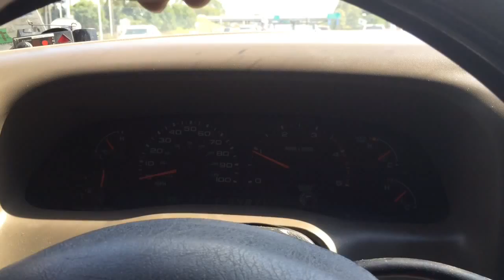7.3 6637 Filter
2003 Ford F-250 7.3 Powerstroke, 4" MBRP Turbo back straight pipe, NAPA 6637 air filter, spectre 4" aluminum tubing with spectre 4" hose clamps for fit up. Truck is not tuned.